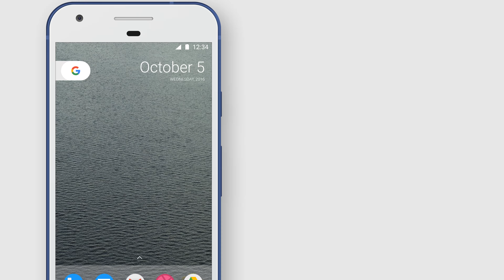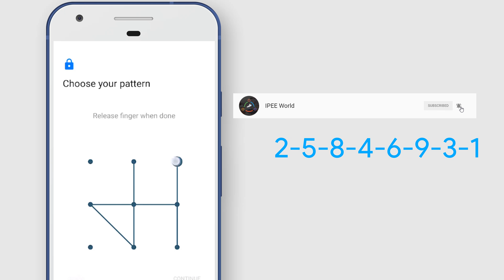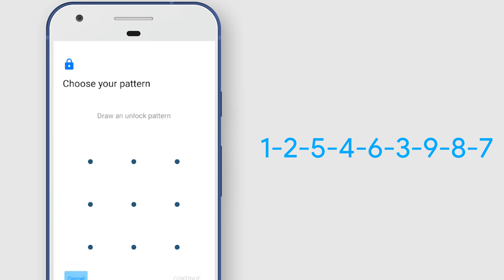Top 10 Impossible Pattern Locks for Android - Learn to Draw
Here are the top 10 Impossible Pattern Locks for Android. It seems impossible at the first look but actually it's all possible.